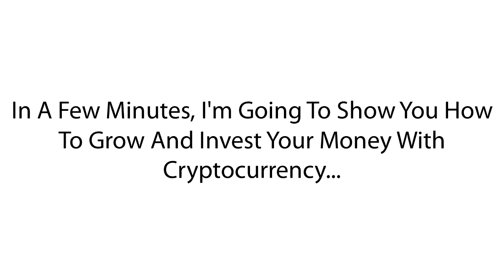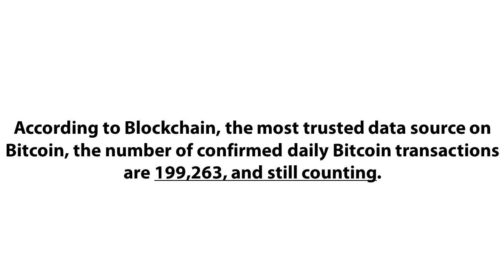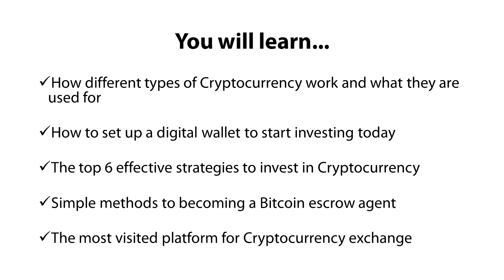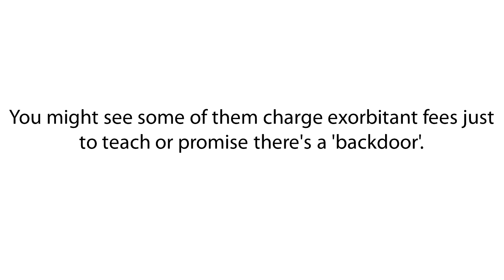Cryptocurrency Secrets Training Videos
Your Ultimate Method To Growing Your Money With Cryptocurrency
Special Report, eBook, Mindmap, Sales Letter + VSL etc.
Get Instant Access To This Training Program
Act Today And You Can Get It For Just